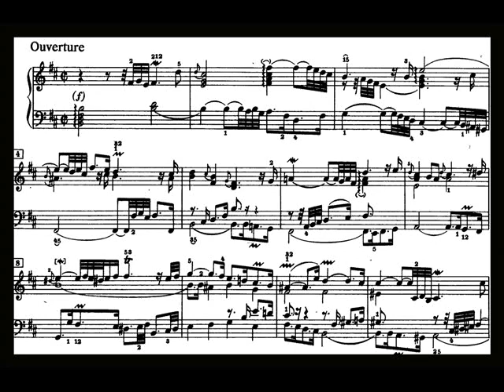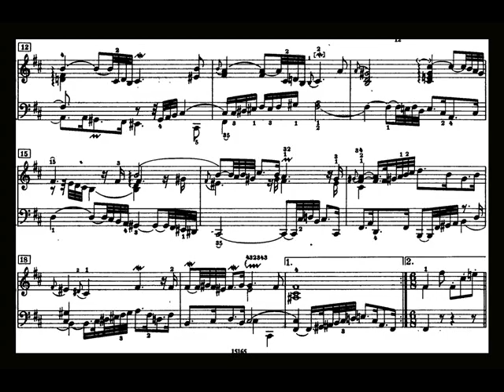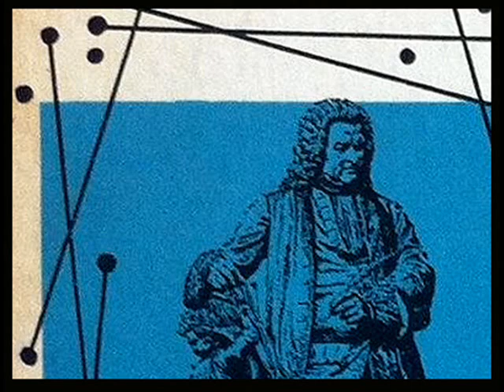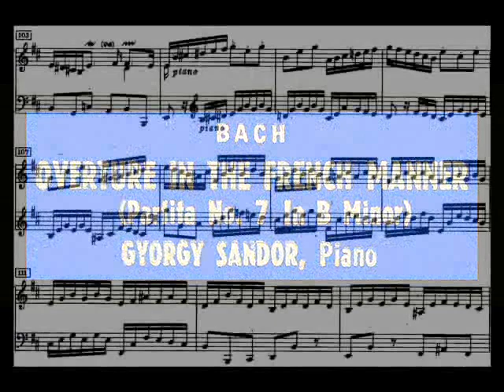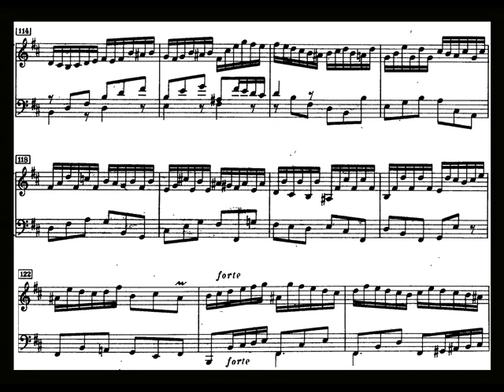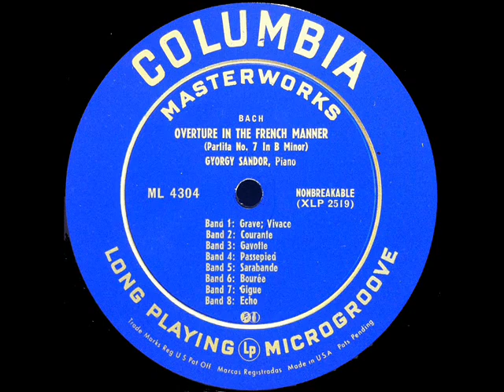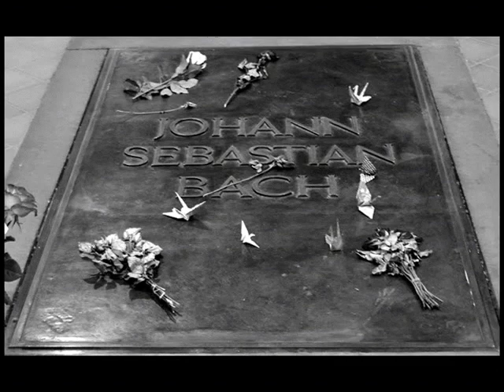Bach / Gyorgy Sandor, 1949: Ouverture in the French Manner, BWV 831 - Ouverture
Movement 1.  Digitized from the rare LP shown above, released in 1950 on the Columbia Masterworks label.

JS Bach / Kenneth Sillito / Hugh Bean, 1974: Concerto for 2 Violins in D Minor, BWV 1043

JS Bach / Jose Echaniz, 1962: Three Part Invention No. 5 in E flat major BWV 791

JS Bach / Malcolm Hamilton, 1964: WTC, Book II, Prelude and Fugue No. 14 in F-sharp minor, BWV 883

JS Bach / M. Galling / H. Bilgram, 1966: Concerto in A Minor for Four Harpsichords S. 1065 - G Kehr

"David Hertzberg"